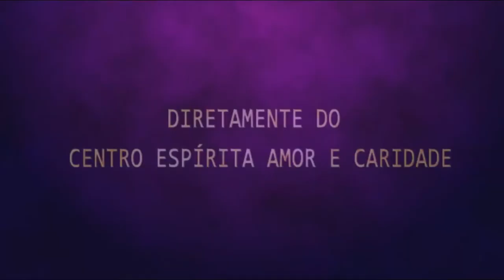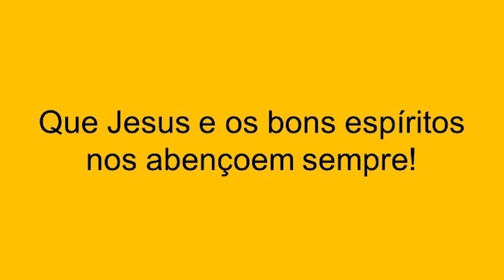Palestra Espírita - Sidney Fernandes - Mediunidade parte1